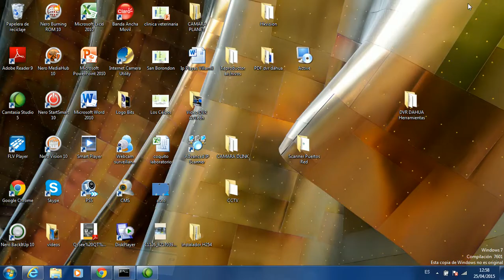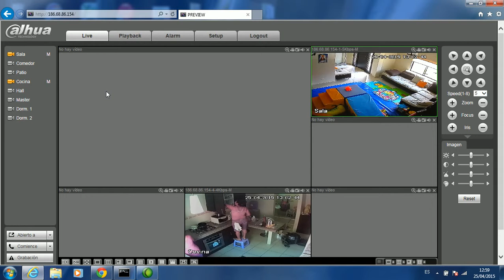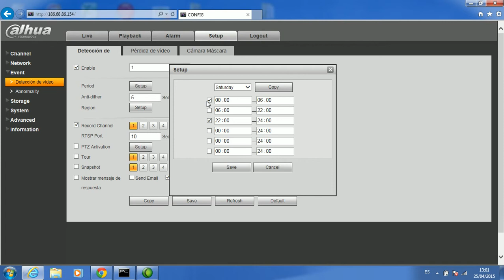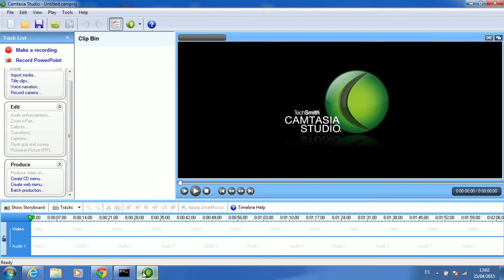09 Web Service Dahua - Region a Email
De una pantalla de video, selecionar una region para que envie un correo electronico

Camaras de seguridad, vendemos, instalamos y configuramos en su celular, table etc, en todo el ecuador.

Guayaquil - Ecuador